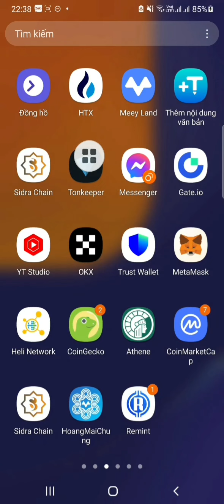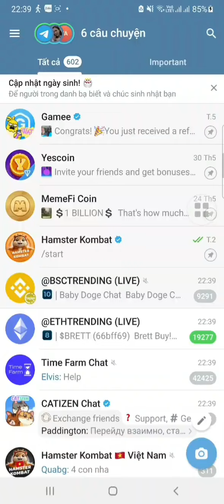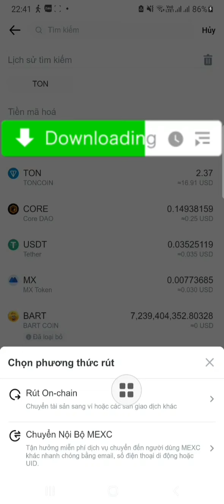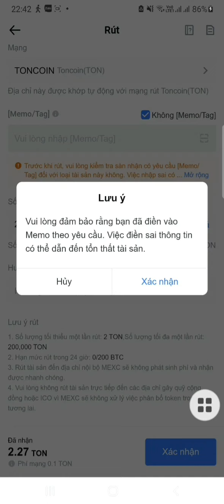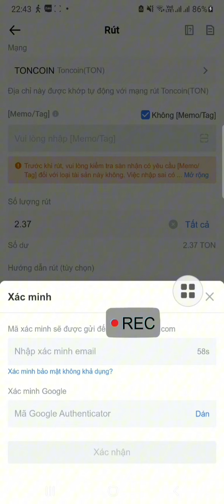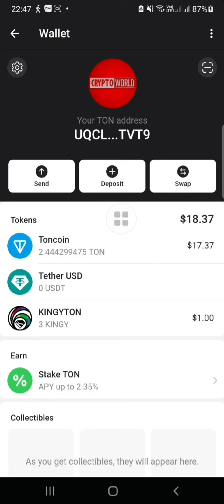Hướng dẫn nạp Ton vào ví Ton Telegram và Ton keepper, Rút Ton trên sàn về ví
Hướng dẫn nạp Ton Coin vào ví Ton Telegram và Ton keepper, rút Ton trên sàn về ví

các bạn chưa có sàn để mua TON thì có thể đăng ký tài khoản theo link mình để bên dưới nhé 👇👇

❓Bạn đã có tài khoản sàn giao dịch crypto chưa? link tạo tài khoản Top 5 sàn giao dịch crypto uy tín lớn nhất thế giới dân chơi crypto không thể không có 👇👇

mã mời: CZ0IO6NM

👉 Link đăng ký TK sàn MEXC giảm 10% phí giao dịch

👉 Link đăng ký tài khoản sàn OKX + ví OKX (2 trong 1)

👉Link đào coin sàn Savi đối tác lớn với sàn Remitano

mã mời: typhu688
nhập mã mời nhận ngay 4 AZC coin